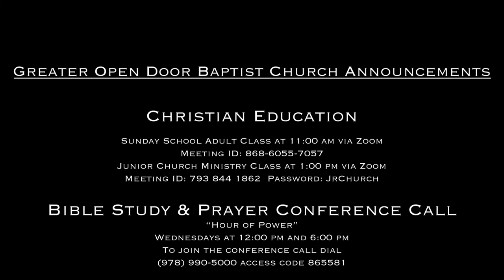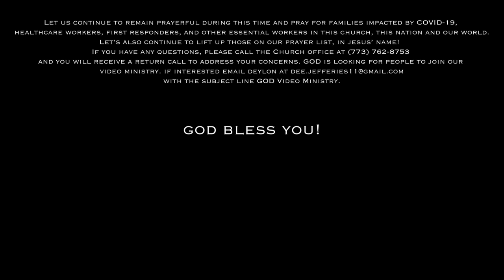GOD Online Sunday Service: Sunday June 6, 2021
Resetting Youth's Position
Jephthah Daughter
Focus Scripture: Judges 11:36